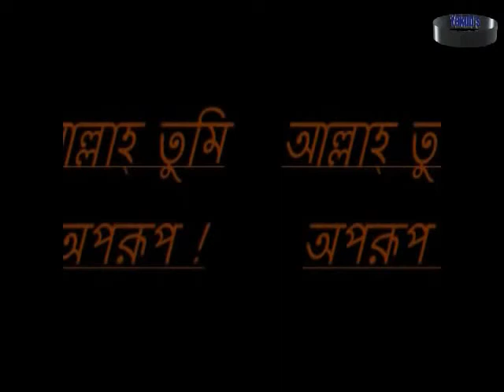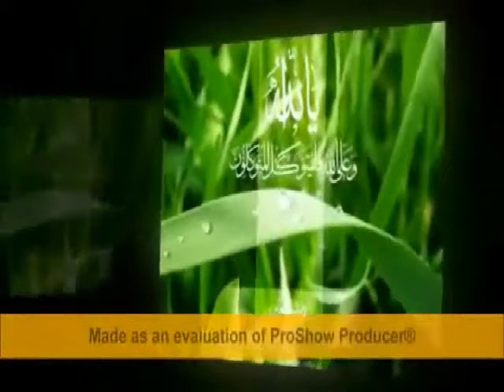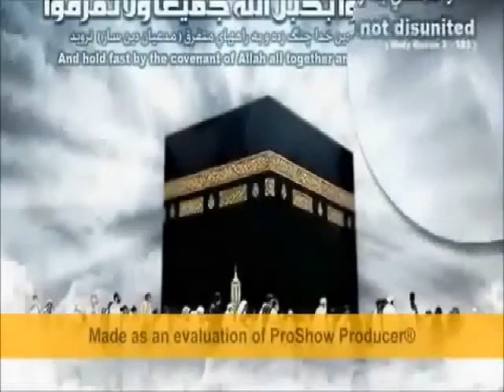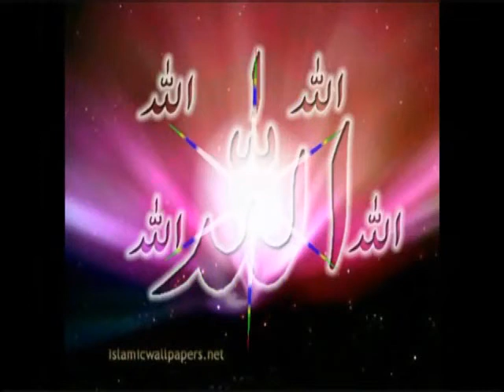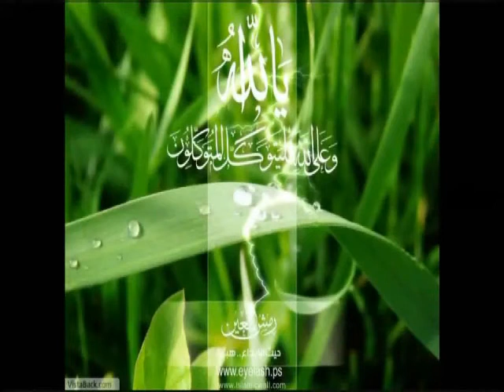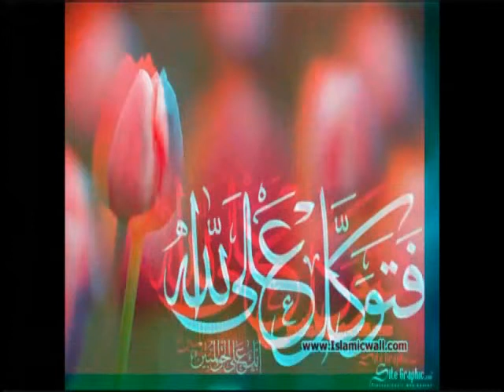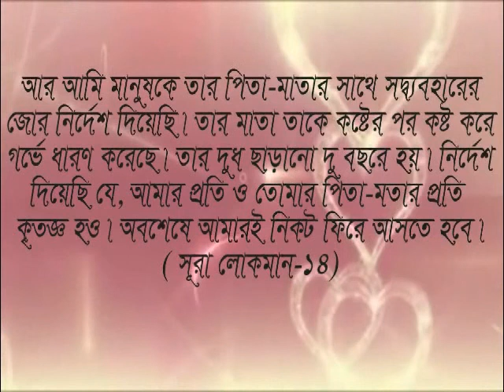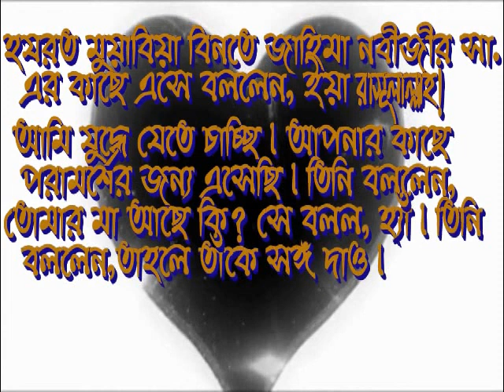Bangla Islamic Song Collection [14 in 1 Album-1]